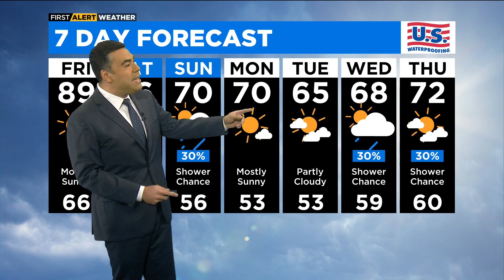Chicago First Alert Weather: More sun, then showers